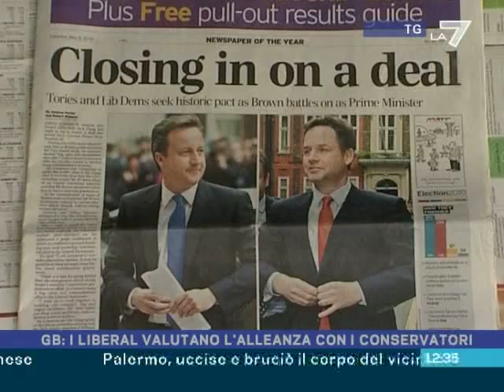GB: i Liberal valutano l'alleanza con i Conservatori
In Gran Bretagna con la vittoria a metà dei Conservatori di David Cameron. Vanno avanti le consultazioni. L'ago della bilancia rimane il partito Liberaldemocratico di Nick Clegg, corteggiato anche dallo sconfitto Premier uscente Gordon Brown, servizio di Mila Cataldo in onda nell'edizione delle 12.30 del Tg La7, 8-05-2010